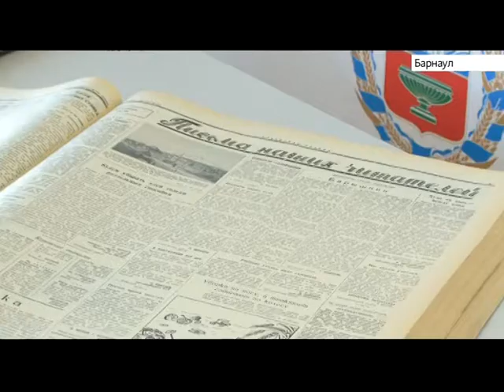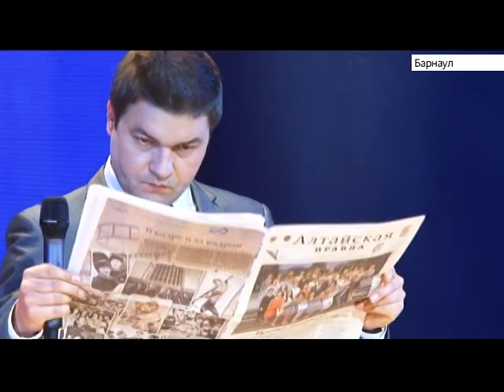Вековой юбилей газета «Алтайская правда» отметила торжественным концертом